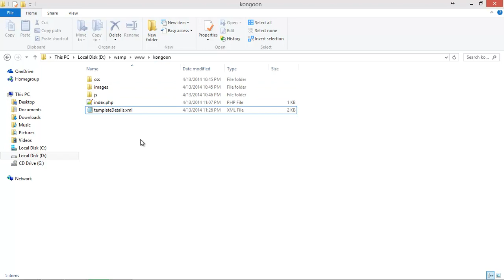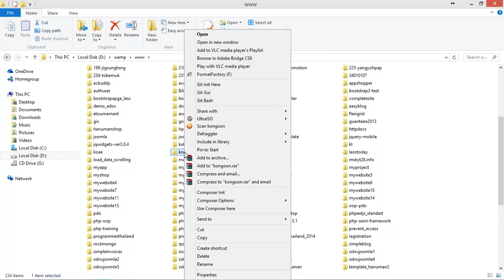6 การ Zip ไฟล์ Template เพื่อการติดตั้ง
เรียนรู้การ Zip ไฟล์ Template เพื่อการติดตั้ง